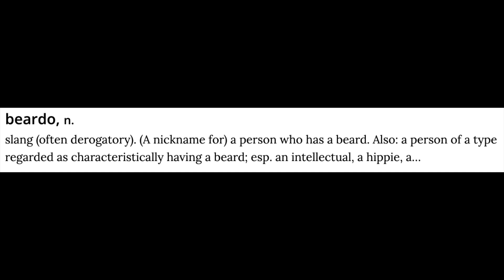interesting Oxford Dictionary entries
Basically just a lot of weird words you would find in Harry Potter...